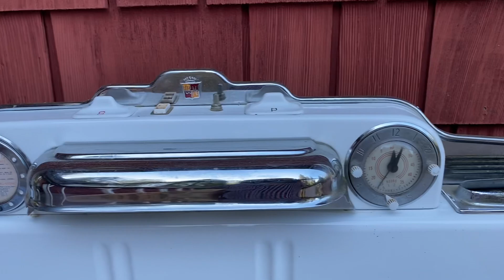19 августа 2023 г.